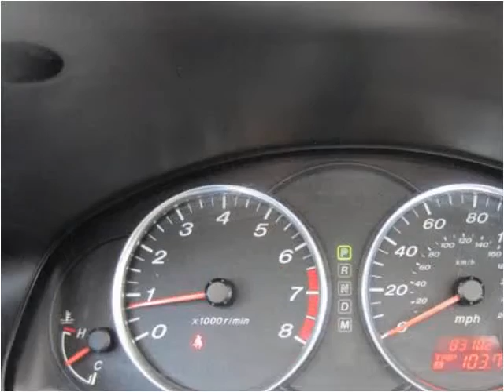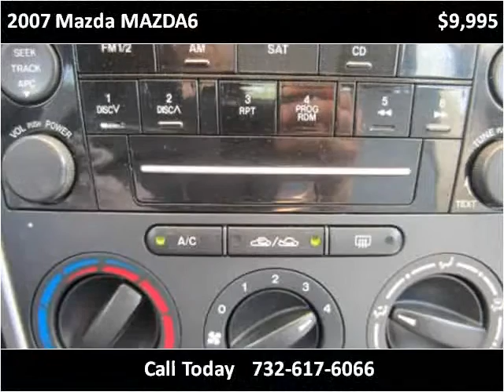2007 Mazda MAZDA6 Used Cars Manalapan NJ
This 2007 Mazda MAZDA6 is available from Roman Chariot.